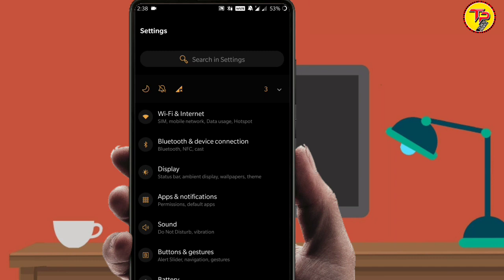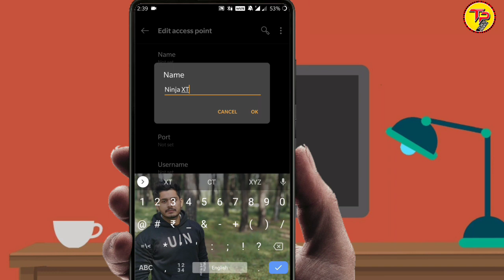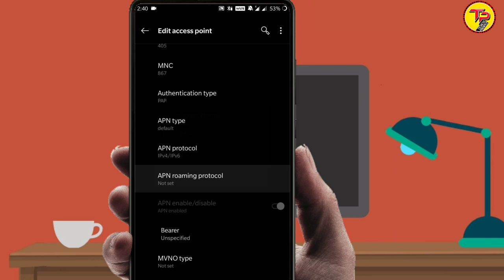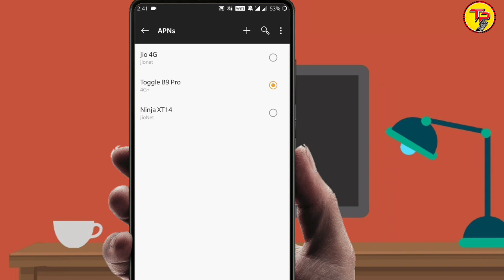Jio APN Setting | Jio Net Speed Kaise Badhaye | How To Increase Jio Net Speed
Jio APN Setting | Jio APN Setting 2020 | Jio Net Speed Kaise Badhaye | How To Increase Jio Net Speed.

1 apn settings solve your jio network,
jio apn setting 2020 march,
jio apn settings 2020 tamil,
jio apn settings 2020 jio net speed kaise badhaye,
iphone 6 jio apn settings,
jio apn settings for iphone 7